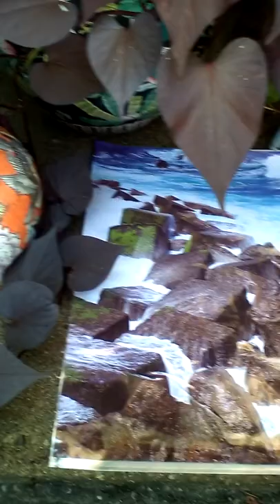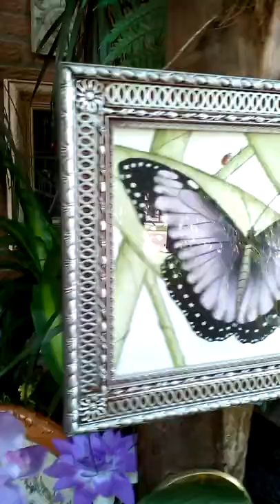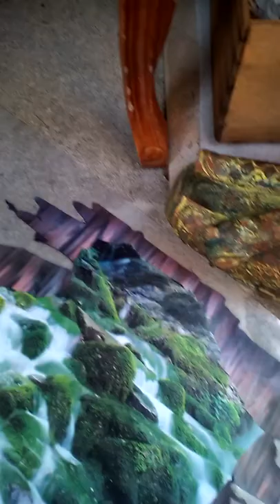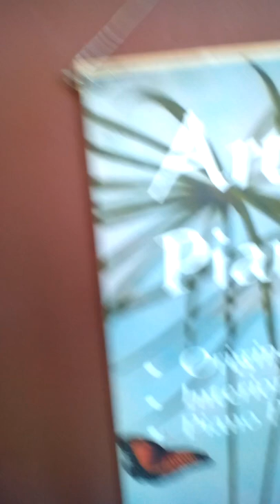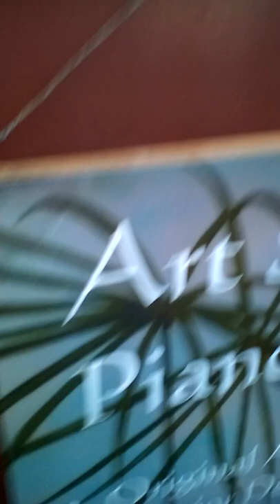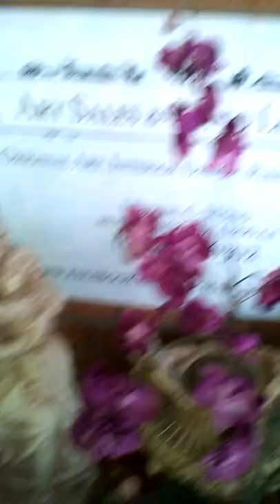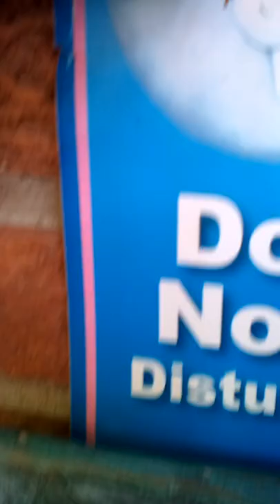My Jamaican Patio Garden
Beautiful Music...Art...and Flora...What else could I desire?...Pity I am not in my beloved homeland Jamaica where these beautiful plants that I planted as seedlings no larger than the palms of my hand would survive forever...but here survival lasts no longer than a few weeks and then they vanish with the onset of the cold...which I DREAD with a passion!!!